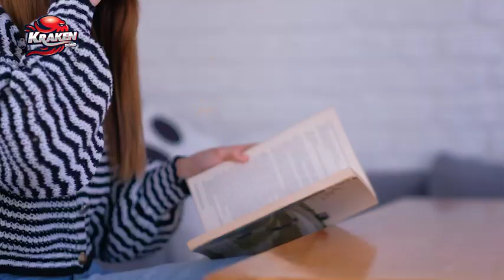Kraken Bond WOW Super Fast Adhesive: Rapid Bonding Solution for All Materials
In this video, we showcase the exceptional performance of Kraken Bond WOW Super Fast Adhesive, a high-performance cyanoacrylate adhesive designed for rapid bonding across various materials. This adhesive set includes a high-viscosity glue and an activator spray, enabling incredibly fast bonding even on porous and uneven surfaces. Its unique formulation ensures high bonding strength and prevents dripping or slumping, making it suitable for vertical applications. Ideal for assembly and repairs, this adhesive provides quick and reliable results for various projects. Watch as we demonstrate its application on materials such as wood, MDF, rubber, plastic, and more, highlighting its versatility and strength.

Key Features:

High Bonding Strength: Ensures strong and durable bonds for various materials.

No Drip or Slump: Suitable for vertical surfaces without dripping.

Enhanced Bonding on Porous Surfaces: Prevents absorption by the surface, increasing bonding strength.

Rapid Bonding: Bonds in seconds for quick application and immediate results, thanks to the included activator.

Application Areas:

MDF, Wood, and Chipboard: Ideal for use on various types of wood materials.

Rubber and Plastics: Effective for bonding rubber and most plastics.

Leather and Other Common Substrates: Suitable for bonding leather and other common materials.

Accelerated Cure Applications: Especially suitable for applications where cure speed needs to be accelerated.

Close-Fitting Parts: Recommended for use on close-fitting parts and fairly smooth, even surfaces.

How to Use:

Safety Precautions: Contains Diphenylmethane-4,4'-Diisocyanate. Avoid breathing the spray/vapor. Use gloves and protective clothing in a well-ventilated area. The activator is flammable and under pressure; do not throw into fire, crush, or drill.

Preparation: Ensure one of the substrates is smooth and has a perfect connection area.

Application: Apply the activator on one of the substrates and the gel adhesive on the other. Join substrates and press firmly for a couple of seconds.

By following these steps, you can achieve a strong, durable bond for your projects in no time.